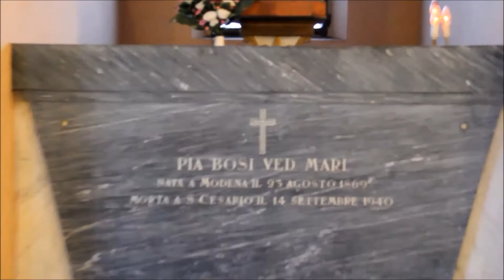Le suggestioni di San Gaetano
San Cesario, 7 agosto 2015 – A 200 metri dall’autostrada e a pochi passi dal primo lago dell’oasi di Sant’Anna sorge un oratorio dedicato a San Gaetano Thiene e qui ogni anno, in riva al Panaro, il patrono di questa località del Comune di San Cesario, viene ricordato al tramonto con la celebrazione della Santa Messa.
E’ un appuntamento pieno di suggestione, che rimanda ai riti votivi di inizio secolo scorso, con il canto degli uccelli che fa da corollario al sordo ronzio delle auto che sfrecciano sull’A1, mentre dalla radura ricavata ai margini di un campo di granoturco si alzano al cielo i canti di devozione.
L’Oratorio spalanca le sue porte a chi è alla ricerca di un momento di raccoglimento. Spicca a sinistra, sotto la statua del Redentore, la tomba della nobildonna e antica proprietaria Pia Bosi vedova Mari, due quadri di San Gaetano risaltano dalle pareti, la Madonna, Padre Pio, un antico confessionale e un presepio riempiono in modo silenzioso l’ambiente e il fascino che suggestionava gli agricoltori di questo piccolo centro abitato resta integro, immutato nonostante il trascorrere del tempo grazie alla cura del Prof. Mario Melli che ha rilevato il monumento e che lo mantiene in modo impeccabile.
Il volo dei colombi, il gracidare delle rane e l’abbaiare di un cane salutano il sole che si tuffa nell’acqua del fiume, fino a spegnersi, e quando tutto tace, quando la brezza della sera pone rimedio alla calura insopportabile del giorno, ecco che si ridestano gli animi e arrivano nuovi canti, gioiosi e profani, a salutare la notte e a suggellare la fine di un giorno sereno.
C’è festa, c’è allegria sull’aia del “Ristoro al Gramignone” grazie ai proprietari che anche quest’anno hanno dispensato ai presenti generosi assaggi di pizze, gnocco, vino frizzante e rubiconda anguria.
L’appuntamento è al prossimo anno, stesso giorno, stessa ora, stessa location per un bagno di storia e di devozione, con cocomerata di rito.
Luciano Rosi